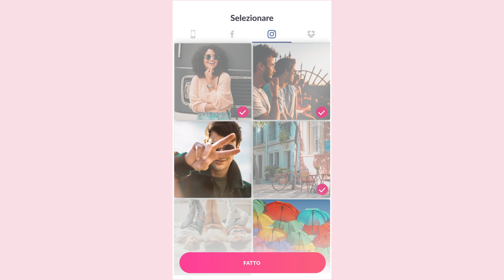LALALAB APP - We print your great moments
We print your photos and deliver them straight to your door.
Create poster, photobook, canvas, calendar...